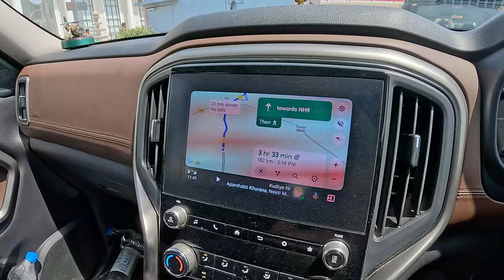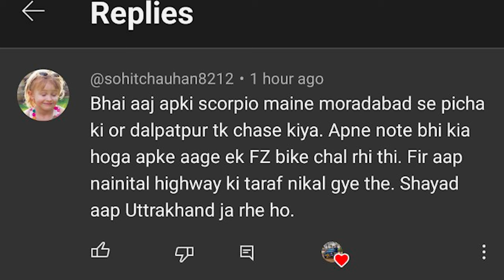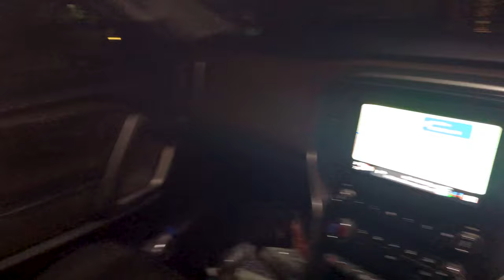Jim Corbett mein Leopard ka aatank | Girija Devi Temple | White Oak Resort Review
As we told you that we were travelling to Jim Corbett National Park , the day finally came when we lift from Gurgaon on our Mahindra Scorpio N
We stayed at the White Oak Resort in Jim Corbett and made a detailed review of the property.
We then went to a strawberry farm and got to know that a leopard had been around that are for a few days now and also killed the owner's dog a night before.
Next stop was the Girija Devi Temple which gives me immense peace.
We also went on a food haul in Ramnagar and tried delicious dishes.

All our Jim Corbett National Park Safaris are booked by Sonu bhai. You can contact him for your Corbett Safari booking at 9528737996

Car products I use:

3M Car wax
ShineXPro Foam Car Wash Shampoo
Windshield Washer Fluid
ShineXPro Microfiber Cloth

Qubo Smart Tyre Inflator for Cars & Bikes